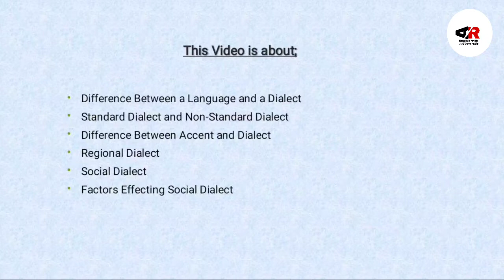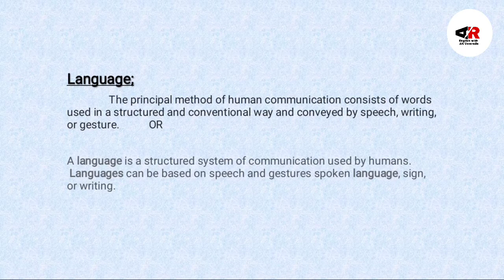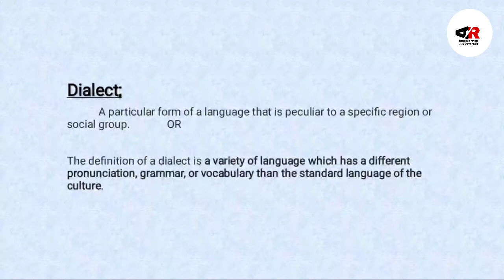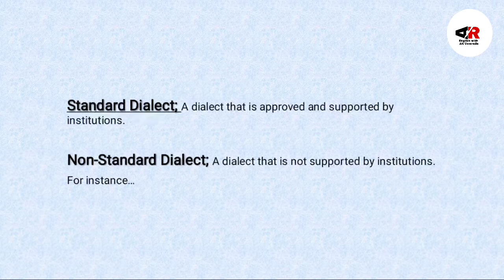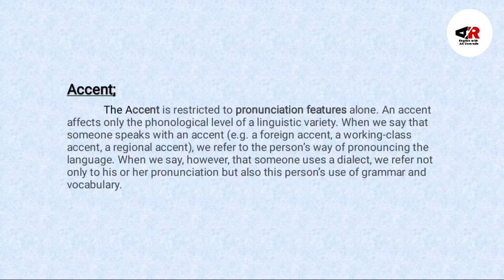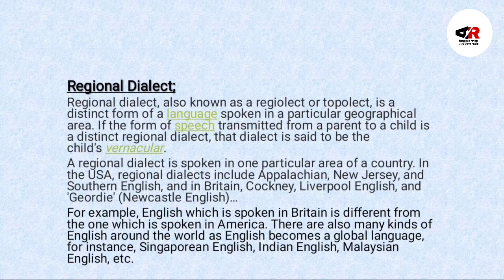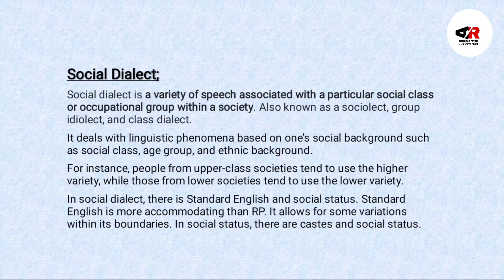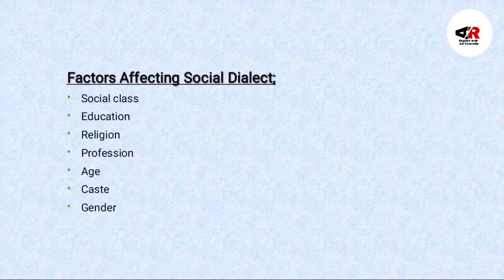Language Varieties and Dialects in Sociolinguistics in Urdu/Hindi| Language and Dialect Difference.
1) Difference between a Language and a Dialect
2) Standard Dialect and Non Standard Dialect
3) Difference between Accent and Dialect
4) Regional Dialect
5) Social Dialect
6) Factors Effecting Social Dialect